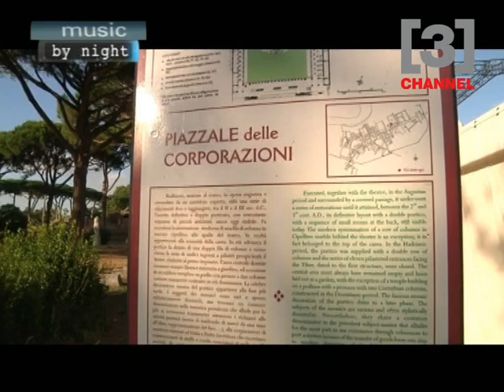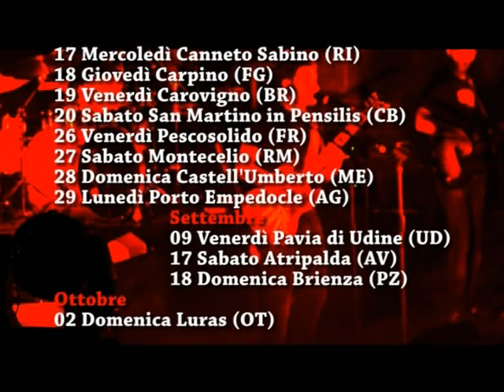Alfonso Zambrano present: "Concerto Tiromancino" Ostia Roma